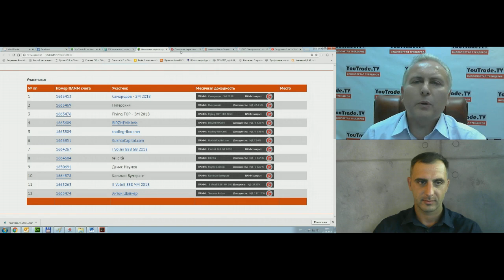Чемпионат мира по трейдингу. Антон Шайнер 28 августа 2018 г.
Передача "Чемпионат мира по трейдингу 2018. Антон Шайнер" на интерстриме YouTrade.TV 1 августа 2018 г. - Приглашаем трейдеров принять участие в Чемпионате мира по трейдингу 2018